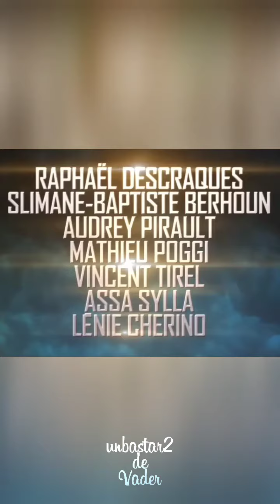El visitante del futuro (Le visiteur du futur) 2022 Trailer Subtitulado Español Latino - Vertical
El visitante del futuro (Le visiteur du futur) 2022 Trailer Subtitulado Español Latino.

Alice es una joven que se opone a la construcción de una central nuclear iniciada por su padre, que es diputado. Es entonces cuando un extraño visitante los traslada al año 2555, un futuro devastado por la explosión de la central.

Video creado íntegramente con Kinemaster en un Motorola Moto G-30. Miniatura creada íntegramente con Picsart.

USO JUSTO:

Sin intención de infringir los derechos de autor. DERECHOS DE AUTOR: USO JUSTO, Título 17, Código de EE. UU. (Secciones 107-118 de la ley de derechos de autor): Todos los medios en esta página se utilizan con fines de revisión y comentario bajo los términos de uso justo. Todo el metraje, la música y las imágenes utilizadas pertenecen a sus respectivas empresas.

DESCARGO DE RESPONSABILIDAD:

Si compra un producto o servicio con los enlaces que proporciono, puedo recibir una pequeña comisión. No hay ningún cargo adicional para usted. Gracias por apoyar mi canal para que pueda continuar brindándoles contenido gratuito cada semana.